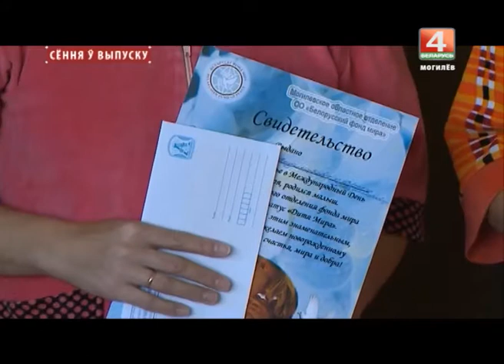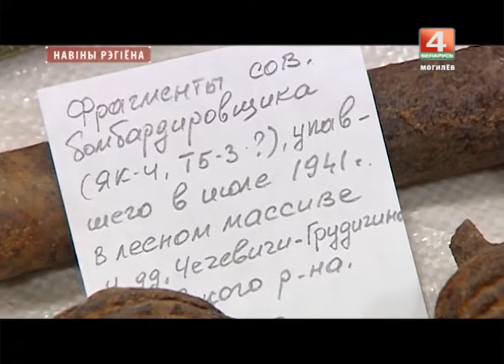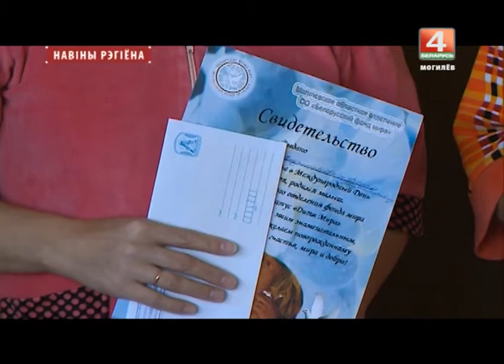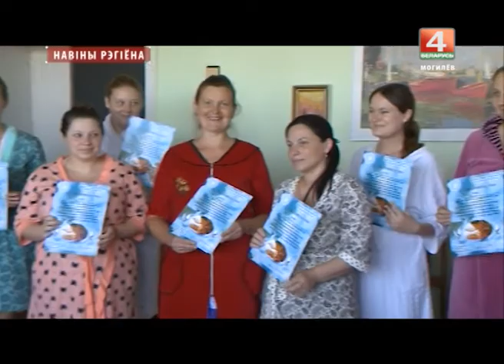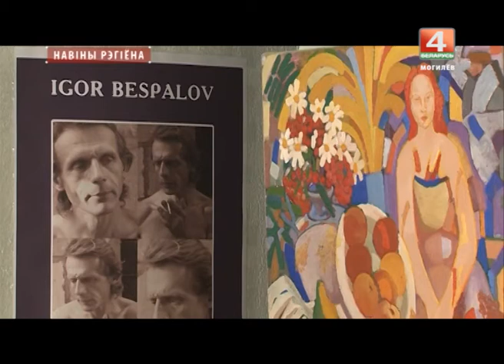Новости 25.09.2017 выпуск 20:30